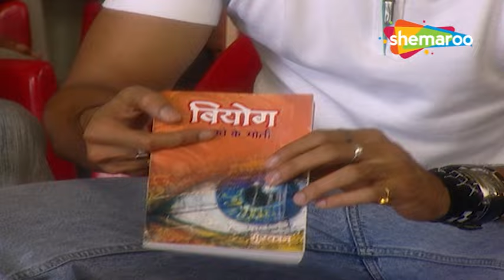Woh Rehne Waali Mehlon Ki New Episode 275 | Aaj Mere Yaar Ki Shaadi Hoga | Shemaroo Umang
Show Name : Woh Rehne Waali Mehlon Ki
Cast:
Reena Kapoor as Rani Mittal
Alok Nath as Yashvardhan Mittal, Rani's father
Lata Sabharwal as Shalini Mittal / Shalini Puneet Agarwal
Anupam Bhattacharya as Puneet Agarwal
Director: Kaushik Ghatak

o Watch Shemaroo Umang on the networks:
 DD Free Dish :15
 Tata Play : 184
 Airtel Digital TV: 133
 d2h: 172
 Dish TV: 142
 GTPL: 18
 DEN: 117
 Hathway: 19
 NXT Digital: 181
 SITI CABLE: 118
 FASTWAY: 25
 Digiana: 133